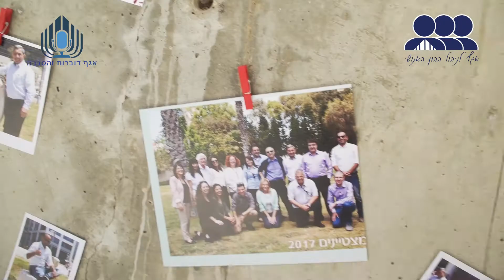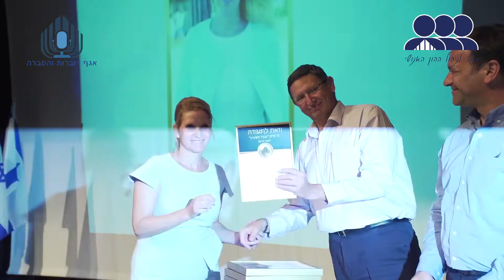טקס העובד המצטיין לשנת 2015 - 2016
"הצטיינות היא לראות את התמונה השלמה גם כשאוחזים רק חלק ממנה"
טקס העובד המצטיין של משרד הביטחון התקיים ביום שלישי 13/6 בבית הפלמ"ח, במעמד מנכ"ל המשרד, האלוף (מיל') אודי אדם. בטקס חולקו תעודות הצטיינות ל-18 עובדי משרד הביטחון כהוקרה על פעילותם המסורה.
אנחנו גאים בכם!

באינסטגרם- modisrael
בסנאפצ'אט-  ModIsrael